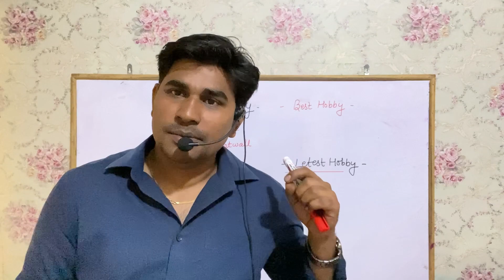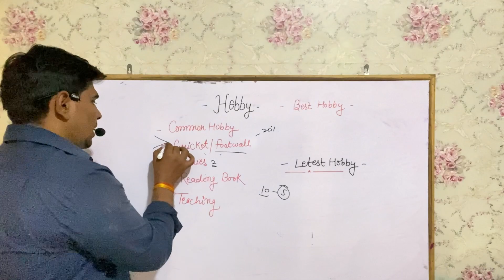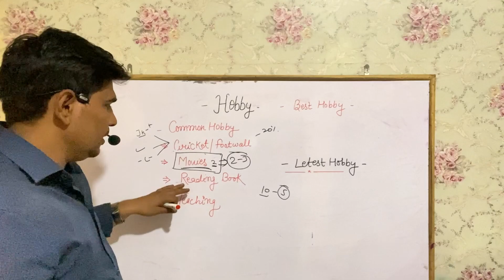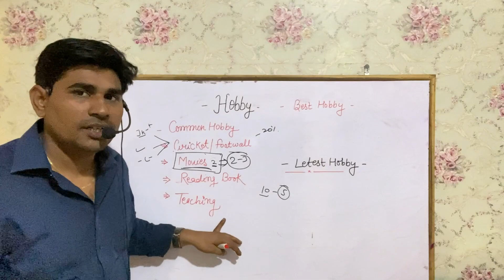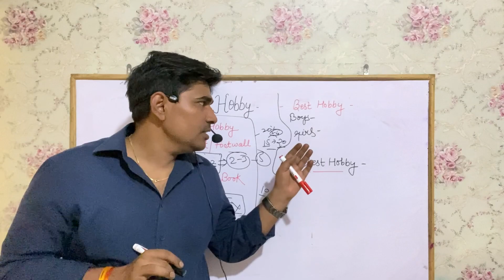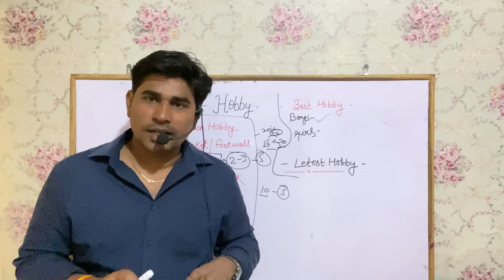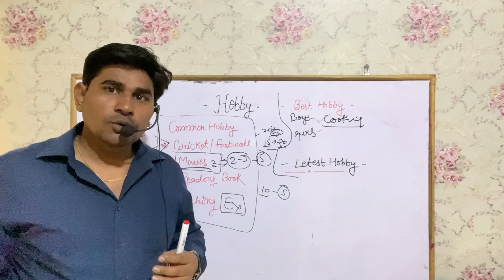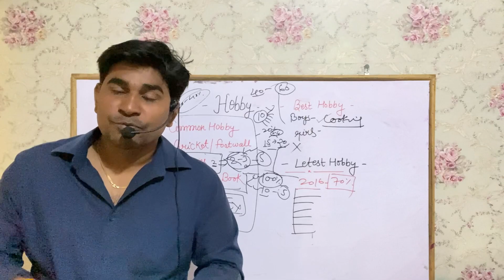Hobbies????? KVS INTERVIEW में Hobby क्या बताये 55+ लाना है तो अलग तो करना पड़ेगा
kvs cut off 2023,kvs cut off 2023 prt,kvs prt cut off
2023,kvs prt answer key 2023,kvs prt expected cut off
2023,kvs pt cut off 2023,kvs cut off and safe score
2023,kvs cut off 2023 tgt,kvs prt 2023 cut off,kvs cut off
2023 expected,kvs prt cut off 2023 expected, kvs tgt cut off
kvs cut off 2023 tgt art,
adhyayan mantra kvs cut off,
junior secretariat assistant kvs cut off,
sachin academy kvs cut off,
kvs junior secretariat assistant cut off 2022,
kvs junior secretariat assistant cut off 2018,
kvs junior secretariat assistant expected cut off,
kvs tgt art cut off,
kvs junior secretariat assistant previous cut off,
kvs junior secretariat assistant cut off 2023,
kvs art education cut off 2023,
kvs cut off by ankit bhati,
kvs cut off by adhyayan mantra,
kvs cut off by prateek shivalik,
kvs cut off by rwa,
kvs cut off by let's learn,
kvs prt cut off by sachin sir,
kvs biology cut off 2023,
kvs pgt cut off 2023 biology,
kvs pt biology cut off 2019,
kvs pgt biology cut off,
pt bio kvs cut off,
kvs pt biology expected cut off,
kvs pt biotechnology expected cut off,
kvs pt biotechnology cut off 2023,
kvs cut off category wise,
kvs cut off computer science,
kvs cut off calculation,
kvs cut off pt chemistry,
kvs cut off for pgt, kvs cut off for sc,
kvs cut off for non teaching staff, kvs cut off for jsa, kvs cut off for general,
kvs pt geography expected cut off 2023, kvs pt geography ki cut off, kvs pt geography cut off 2023, kvs pt geography expected cut off, kvs cut off himanshi singh, kvs cut off hindi,
kvs cut off kaise hota hai, kvs cut off kitni jayegi, kvs ki cut off kitni jayegi, kvs ka c